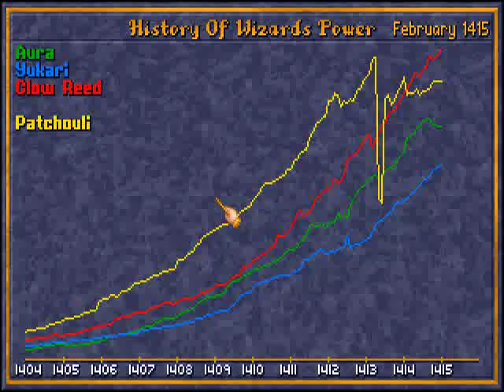Caster of Magic - Random Game Generator on hard III.8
Continuing the difficulty testing on hard - this time the random generator hands me something I would never play otherwise - Inquisitor on Huge land.